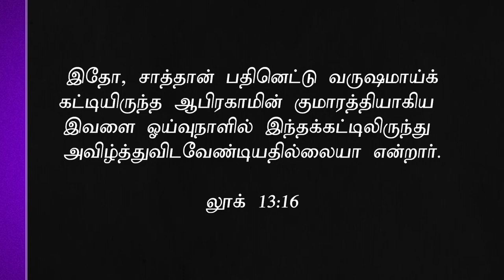" கிறிஸ்தவர்களின் 2 ஆசீர்வாதங்கள்" (HD) July 3rd 2021 Today's Promise with Bro.D.Jestin (DD2347)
Bank Account Details:
Bank Name              :  HDFC
A/C Name                :  HOLI FOUNDATION
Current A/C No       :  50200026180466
IFS Code                  :  HDFC0002409
Branch                     :  BYE PASS ROAD
                                      MADURAI

Bank Account Details:
Bank Name              : STATE BANK OF INDIA
A/C Name                : BALU JUSTIN RAJ
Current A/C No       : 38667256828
IFS Code                  : SBIN0013158
Branch                     :  VILANGUDI
                                      MADURAI